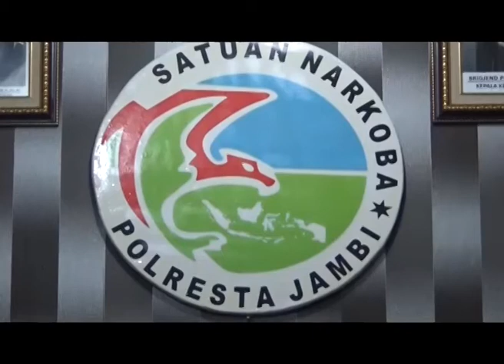SATNARKOBA POLRESTA GAGALKAN PEREDARAN EKSTASI JENIS BARU